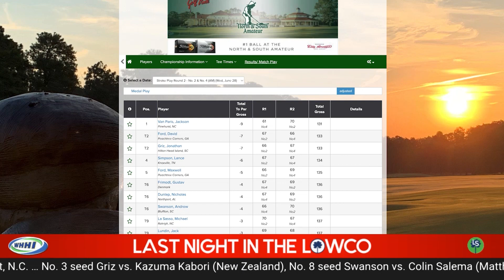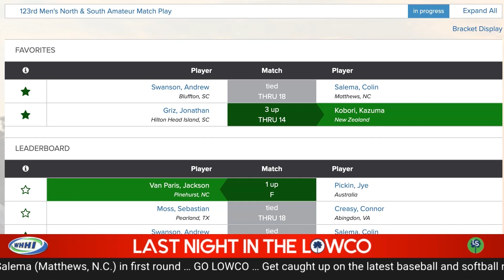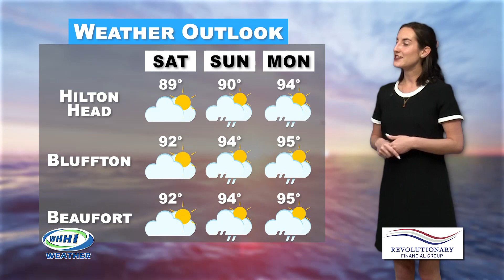WHHI NEWS | Bob Stevens, Local Headlines | Justin Jarrett, Sports | June 29, 2023 | WHHITV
HEADLINES

Fireworks Sales Up
Crossings Park Upgrades
Bicycling Rank Surprise
‘Kids Count’ Ranks
MUSC Hospital Honors

SPORTS REPORT

The South Carolina Athletic Directors Association released the final Carlise Cup standings for the 2022-23 school year last week, presenting a quantifiable listing of the top all-around high school sports programs in the state, and three area schools cracked the top 10 in their classifications.

Beaufort High School recorded the highest finish among Lowco schools, tying for 7th place in Class 3A after a remarkable year that included the first football state title for a Beaufort County public school since the 1940s, state runner-up finishes in boys soccer and boys golf, and a deep playoff run from the baseball team.

May River finished 8th in Class 4A behind consistently competitive programs across the board with Hilton Head High right behind in 9th, buoyed by a state title in girls tennis in the fall.

Bluffton High School didn’t look far for its next head softball coach, promoting former assistant Rachael Zeides to take over for William Rose. Zeides was the starting shortstop at Rider University and has been a math teacher and assistant volleyball and softball coach at Bluffton for two years. The Bobcats will look to reload after sending four seniors to play at the next level this spring.

And on the links, we have two Lowco golfers through to the match play portion of the North & South Amateur up in Pinehurst, North Carolina. HHI native and Alabama Crimson Tide golfer Jonathan Griz earned the No. 3 seed and was taking on No. 30 seed Kazuma Kabori of New Zealand in the first round this morning, and May River alum and Clemson Tiger Andrew Swanson is the No. 8 seed and was facing No. 25 Colin Salema of Matthews, North Carolina, this morning.

Justin Jarrett, Lowco Sports
Last Night in the LowCo

WHHI Daily News Anchor: Bob Stevens

June 2023

32 Office Park Rd, Hilton Head Island, SC  29928